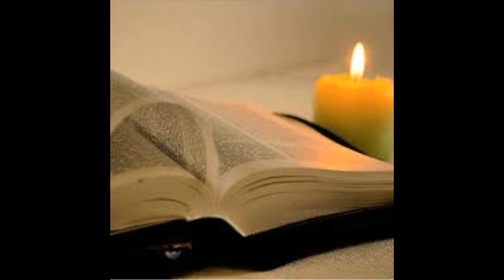Qual a diferença da Oração do Glória ao Pai da Igreja Anglicana com a Igreja Católica Romana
Olá pessoal, mas uma vez vosso amigo e frater Gaudio Numa, desta vez, trago todas as quartas feiras vídeos que de oraçoes da Igreja Católica da Inglaterra (Igreja Anglicana), Comparando com a Igreja Mãe.